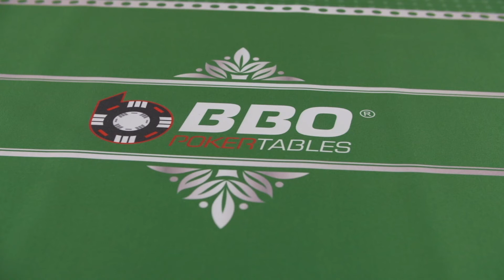BBO Portable Poker Party and Game Night Mat!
It's a party in a bag! Grab some friends, unroll a P3 Mat, and have fun! Our Portable Poker Part Mat features a non-slip backing and our most popular Graphics Lab design. When you're done, throw it back in the carrying case and take it home.